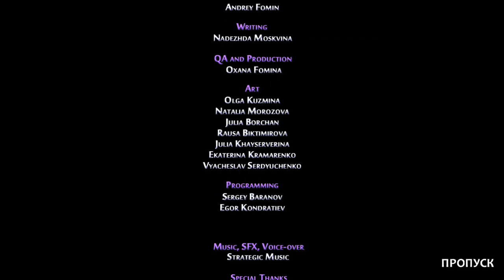Phenomenon 2. Meteorite Walkthrough | Феномен 2. Метеорит прохождение #4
Феномен 2. Метеорит (Phenomenon 2. Meteorite) - Однажды холодной дождливой ночью родители мальчика по имени Дэниел привели его к дому незнакомых ему людей и скрылись во мраке ночи. Шли годы: мальчик рос в приёмной семье, где его любили, как родного сына. Но на свой 25-й день рождения Дэниел узнаёт, что по достижению этого возраста его настоящие родители просили его приехать на остров Метеорита, где они и должны наконец-то встретиться. Ни секунды не сомневаясь, наш герой отправляется в путь. Прибыв на место назначения, Дэниелу предстоит исследовать загадочный остров, раскрыть множество тайн, научиться управлять Амулетом Стихий и узнать, что же случилось с его настоящими родителями.